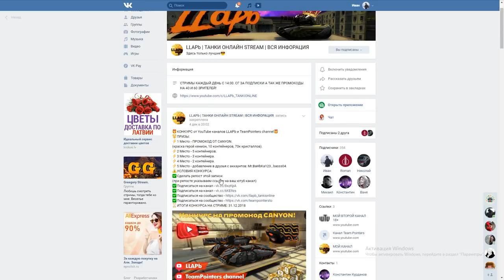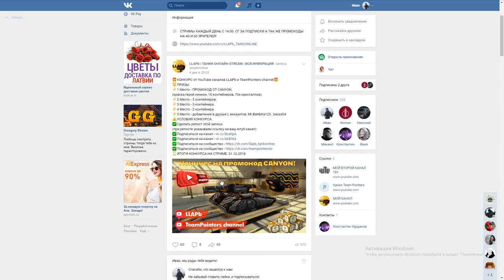КАК ВЫИГРАТЬ ТУРНИР SANDSTORM l ЛУЧШИЙ ФОРМАТ КИБЕРСПОРТА l TEAMPOINTERS VS ALL KINGS